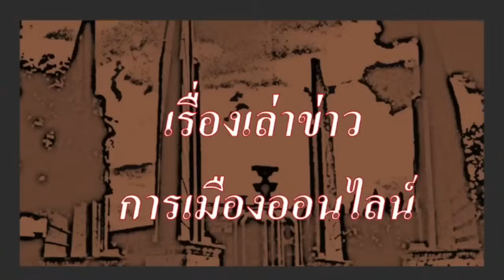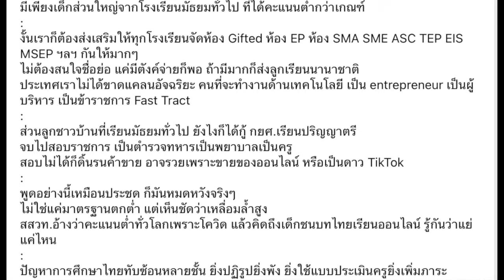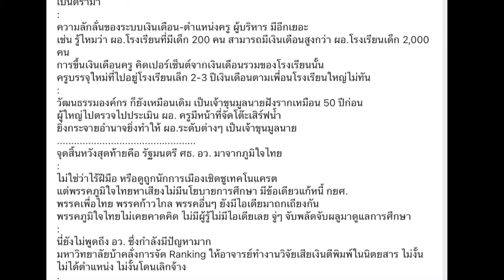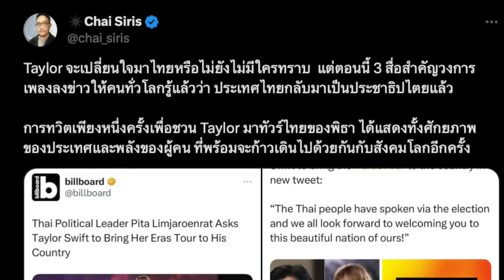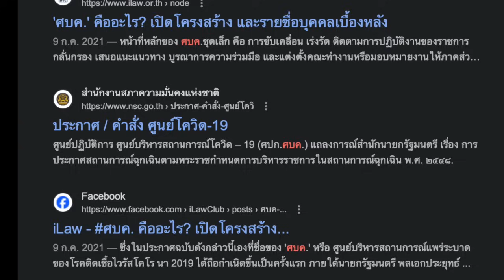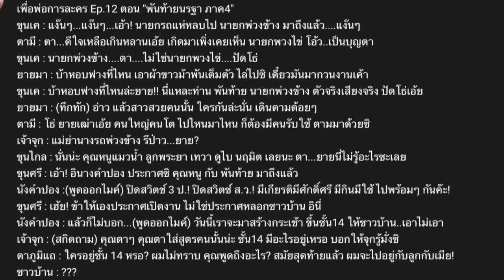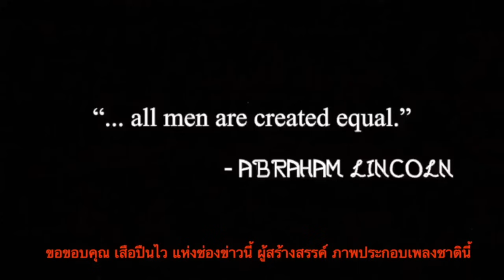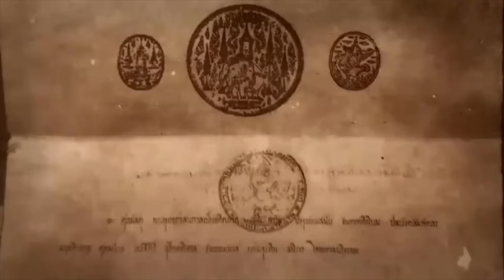คลิปสั้น ปู่แอด (431) 09-12 : "เรายังหวังอะไรได้หรือไม่ จากการพัฒนาระบบการศึกษา ในรัฐบาลนี้"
-  สรุปสถานการณ์ รายวัน
-- เลิกหวังการศึกษา โดย ใบตองแห้ง
-  อาจารย์ชาวเกาหลี ประทับใจ ทิม พิธา จากการบรรยาย ที่เกาหลี
- เศรษฐา ไม่กล้าโผล่ มาชี้แจง ประเด็น หลุด ตั๋ว ผกก.ในที่ประชุมพรรคเพื่อไทย
- ข่าวสั้น เพื่อนของเรา
- ข่าวประชาธิปไตย ประจำวัน
- ละครการเมือง เพื่อพ่อการละคร Ep.12 ตอน พันท้ายนรฐา ภาค สี่

-  เรื่องของ  จดหมายจากปู่ ถึงหลานๆ, ภาวะสังคมไทยที่ไร้อนาคต, วาระประเทศ ที่ไม่มีประชาชน, รัฐบาลสืบทอดอำนาจ กับความดิ้นรนทางการเมืองของชนชั้นนำ ชนชั้นจารีต และแนวทางการต่อสู้ของขบวนการประชาชน